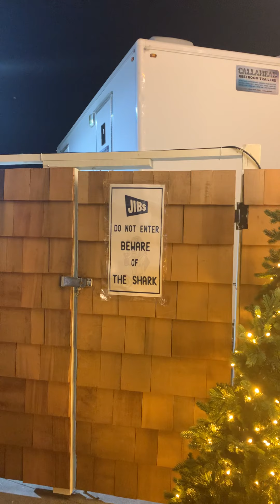Hudson Yards, temporada Navideña 2021, New York City!